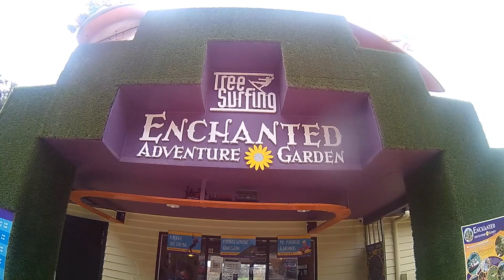Enchanted Maze Arthurs Seat Victoria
In this video we take you to the Enchanted Maze, Victoria. About an 1.5hour drive from Melbourne, this adventure park has something for everyone. We recommend you go for the whole day and mid week if possible as the weekends and school holidays are CRAZY busy. Find the website link before for more information.

____________________ Kombi Studios______________

G'day, my name is Narelle and I am from Melbourne Australia. I love travelling both solo and with my family. I also love reviewing new gadgets, places and products. I am proof, no matter how old you are, adventure is always exciting! I want to bring Youtube to the older generation.

___________________Special Offers!___________________